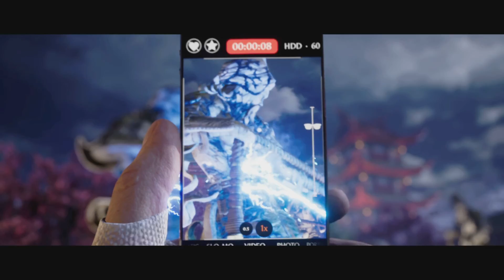MK1: Chosen one